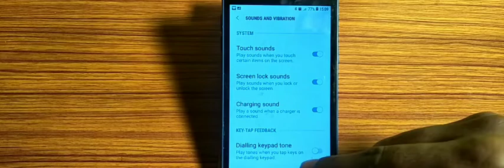how to turn off dial keypad tones,dial keypad tones of Kaise Kare Samsung Galaxy J1 Ace